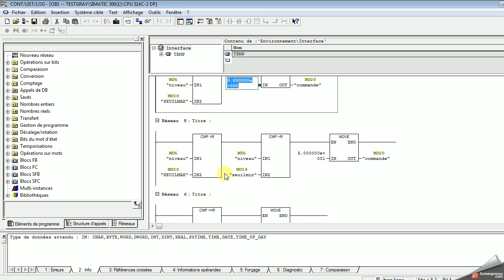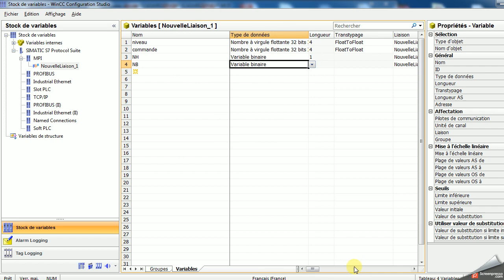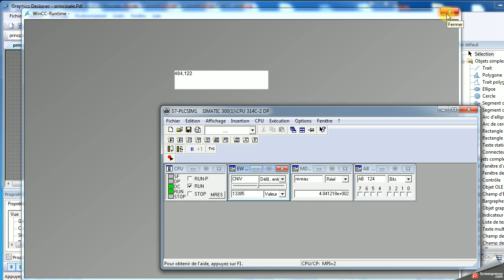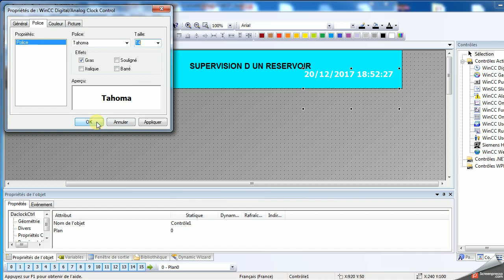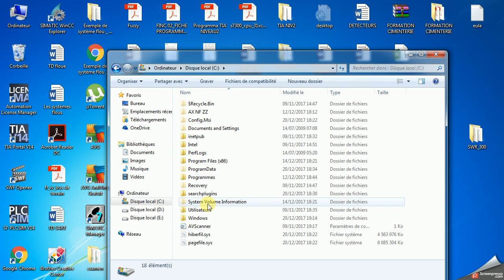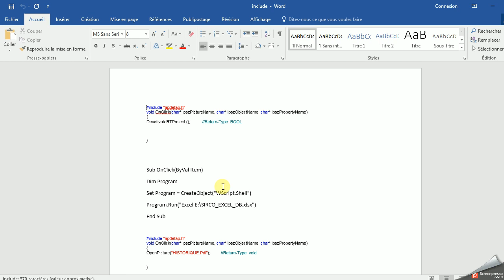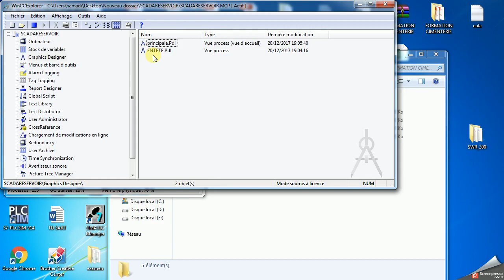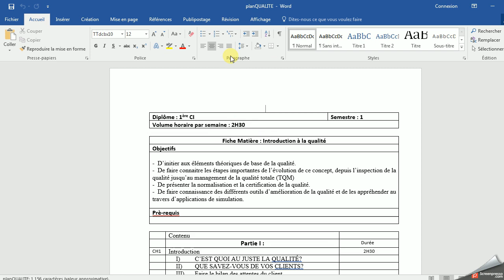WINCC V7 TUTORIAL PART1